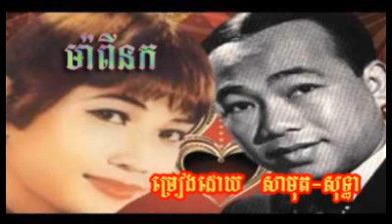Ben Ron -778 សីុន សីុសាមុត - រស់ សេរីសុទ្ធា ម៉ាពីនក Mapinok